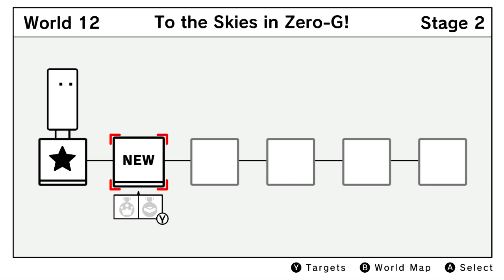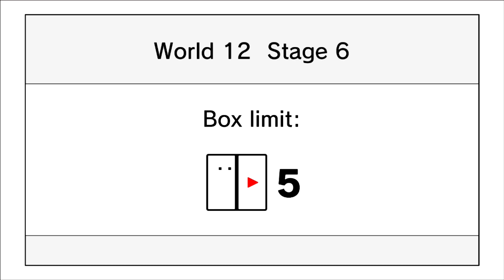Let's Play Box Boy + Box Girl [38] Traveling In Zero-G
This was definitely an interesting challenge, I'm pretty sure I did some of these solutions in the most unorthodox way possible, but still managed.